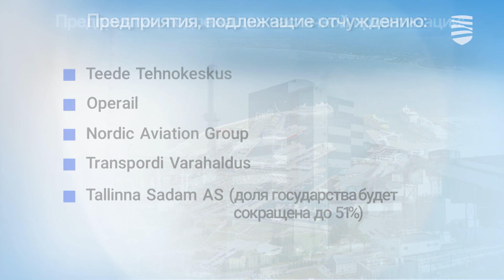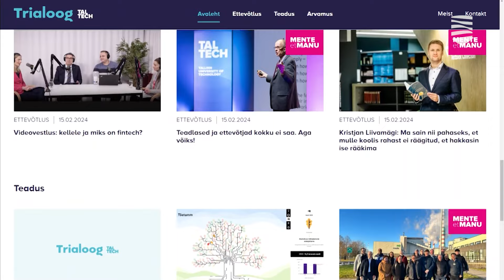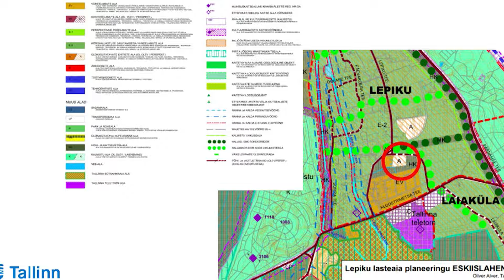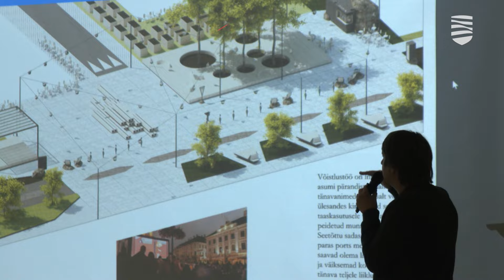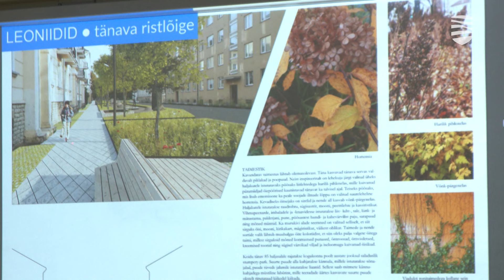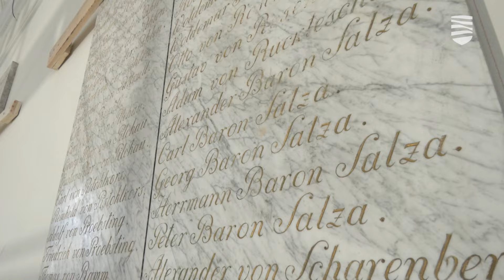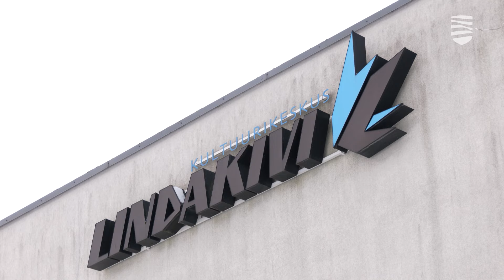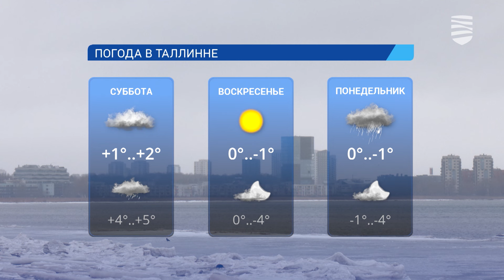16.02.2024 | «Новости Таллинна»: о приватизации госкомпаний и улице Койду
В этом выпуске передачи «Новости Таллинна»:

— Несколько эстонских госкомпаний будут приватизированы
— Горожанам представили варианты обновления улицы Койду
— Начата детальная планировка нового детсада в Пирита
— Рыцарский дом станет представительским зданием страны

00:00  intro
00:53  Министерство обороны о положении дел в Украине
03:39  Несколько Эстонских госкомпаний будут приватизированы
06:13  Бетина Бешкина. О социальном транспорте
12:52  Открытие портала Trialoog
15:20  Детальная планировка детского сада в Пирита
18:25  Обсуждение проекта улицы Койду
21:27  Рыцарский дом станет представительским зданием страны